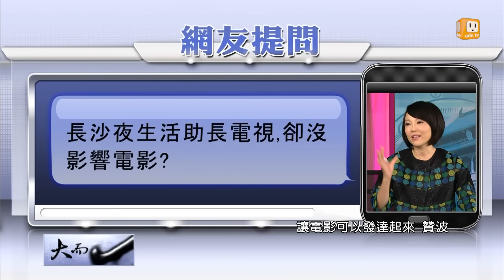udn tv 《大而話之》解碼長沙夜生活 歌廳文化成就電視產業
在台灣紅極一時的豬哥亮哥廳秀，在長沙也有類似的歌舞廳模式！兩岸歌廳文化跨海交匯，極可能是未來影視產業合作契機！